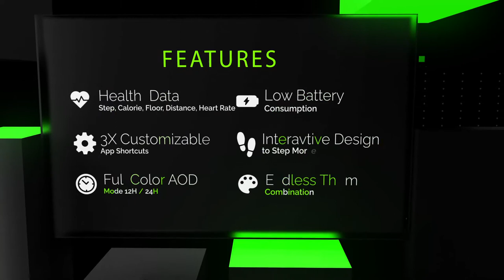PERSONA Esme - Watch face for Samsung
It contains 3 Preset App Shortcuts, 3 Customizable Shortcuts, Health Data, Changeable Colors and more..

SPECS
Digital Time 12H / 24H
Full Color AOD Mode 12H / 24H
Day & Date
Customizable Shortcuts 3X
Preset Shortcuts 3X
Backgrounds X10
Colors X14
Weather
Heart Rate Zone
Digital Heart Rate Monitor
Burned Calorie
Steps Counts
Steps Goal
Climbed Floor
Distance Traveled KM / MILE (sync with S-Health)

Analog & Digital Battery Indicator
Low Battery Consumption
Low Battery Level Warning  @20%

CUSTOMIZATION
Backgrounds X10
Colors X14
Double tap on defined area to custom the theme (see pictures for defined area)